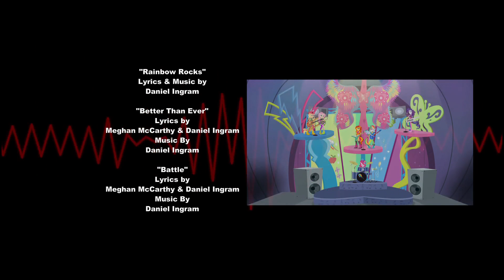Rainbow Rocks but only when Rainbow Dash is on screen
aka Rainbow Dash 🌈💨🌩️ but only when Rainbow 🌈 Rocks are on screen.

Also any scenes when Rainbow Dash speaks or makes a distinct noise but is off screen, has a solo singing part in a song, or Rainbow Dash's name is said or written (i.e., the credits). I left a few of the "distinct noises" out and kept a few. I would have made it just when she was literally in frame, but that just wasn't enough Rainbow Dash, now was it?

Making this video caused me some frustration. Shotcut started lagging and doing weird things, like making visible split points disappear, so I kept undoing things, and undid quite a bit of work. But I fixed it eventually.

My "screen action" sheet for the Rainbow Rocks shorts was lost as I accidentally saved the MOVIE's action sheet over it. So I won't be doing any videos with the Rainbow Rocks shorts for a while. I actually was going to make a video including the shorts, but that was rather long. Plus my video project didn't have the post-movie shorts... so I settled on a video with the pre-shorts and the movie. But not edited down like this. I think I stopped making action sheets sometime after Legend of Everfree. IDK, it's been a while since I've made one. At some point, I'll pick those up again.But I can still make videos in the meantime.

I'm thinking a Dazzling video next, so I'll probably have a poll on which Dazzling. I've got a preference myself, but I'm curious who you guys will want to see.

It should be the rule. Copyright laws are overreach and have been stifling creativity for a long time. I am worried that my channel may get shut down at some point. For now, I am okay as I have no recent strikes, but most of my videos have claims. I am also considering making some kind of video that would avoid this without the audio. Hopefully, Youtube will not see fit to delete a 12.5 year old account for such a petty reason.

I am getting a new microphone in the mail. I may try to do some things with my voice like fan dubbing or karaoke. So look forward to that in the future maybe! LOL. I would really like to do some voice acting. I tried out for The Dazzlings Season 3 but I was excluded, even though they had a shortage of people. I guess I filled out the form wrong or something... or maybe I just suck. But soon I will have the chance to find out, with a proper microphone that one of the VAs recommended.

The video editing caused some funny lines. Such as.

I think we just found what we've been looking for... BUT NOT THESE GIRLS.

Twilight: The Sirens were three beautiful but d-
Fluttershy: I don't think I like this story very much. (Give it a chance Fluttershy!)

NOT THE SIRENS! (omission of the next line implies Pinkie actually knows who the sirens are)

Rarity: (attempting to persuade)The grand piano is the most elegant...
*Pinkie's timer buzzes*
Rainbow Dash: Well, time's up...
(that one is not in the video... whoops. Deleted scene.)

Adagio: See you at tonight's show Rainbooms.
Rainbow Dash: Yeah, well, not as much as we are! (great comeback, Dash.)

blah blah blah whatever. Enjoy!